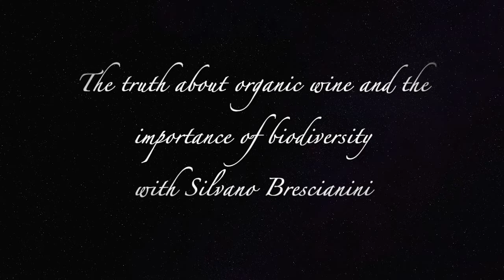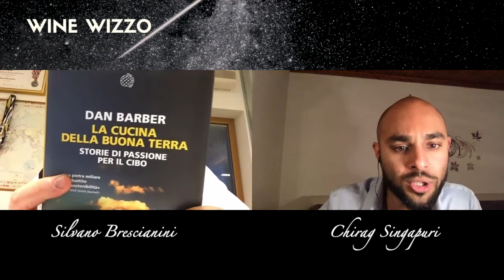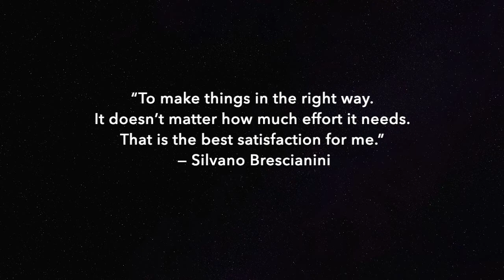Silvano Brescianini Part 2 The truth about Organic wine and the importance of biodiversity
Dear Creators, this is part 2 of my interview with Silvano Brescianini. It was such a pleasure chatting with him and the wealth of information shared, might be better digested in 2 parts. If you have not seen Part One yet, not too worry - we jump across various topics and you can drop in anytime.

For now, enjoy this second part.

“To make things in the right way. It doesn’t matter how much effort it needs. That is the best satisfaction for me.” — Silvano Brescianini

Silvano Brescianini started work in restaurants as a sommelier, then ran some of the biggest Michelin star restaurants in Italy and New York working with superstars such as Ezio Santin and Tony May. He was then invited to help run the restaurant at the old Barone Pizzini.

Unfortunately, a serious accident soon befell his good friend who was also the wine maker at Barone Pizzini. With no one else to take over, Silvano stepped up. Without any formal training but armed with lessons learnt from helping his grandfather as a child in his vineyard, Silvano took what he knew and grew it. Barone Pizzini became the first certified organic producer of Franciacorta wine. Today, Silvano lives a 360 degree lifestyle where he lives, breathes and acts what he says.

In this episode we dive deep into organic wine, bio diversity, Italy’s biggest secret sparkling wine; the Franciacorta wines and many more. This is a experimental episode where I have taken an almost hour long conversation and divided it into 2 parts. It was an immense learning experience for me and I feel the content is best digested this way.

For now, enjoy this episode and merry Christmas !